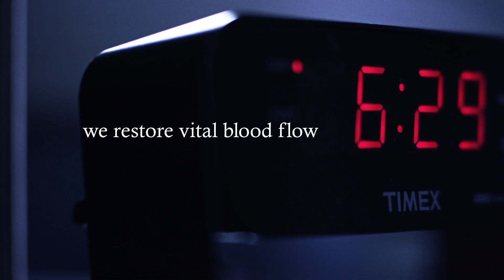IU Health Goshen Heart & Vascular - VASCULAR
The latest TV Commercial we created for IU Health Goshen Heart & Vascular for vascular care.

Produced by 22 Pictures & Todd Allen Design.